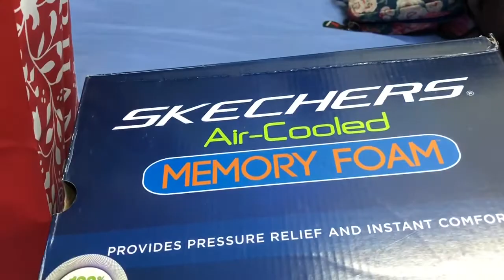DECEMBER 2018 KUWAIT“SALE” HAUL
Happy New year guys!pasensya na kayo if late upload ang vlog ko today. Actually this is last December 2018 vlog at ngayon lang nagkaroon ng time mag edit at mag upload.